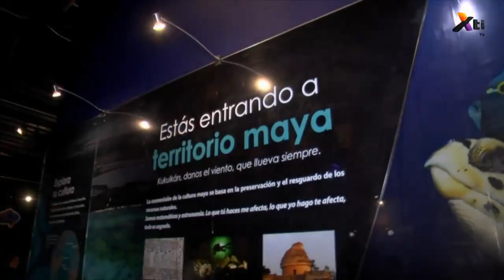Acuario Michin - Pabellón Maya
Visita el Pabellón Maya del Acuario Michín, donde disfrutarás de la historia y especies que marcaron esta época.